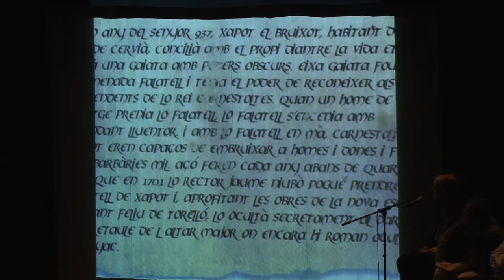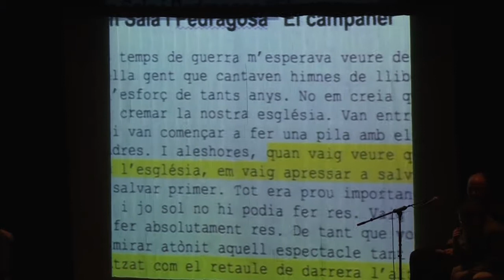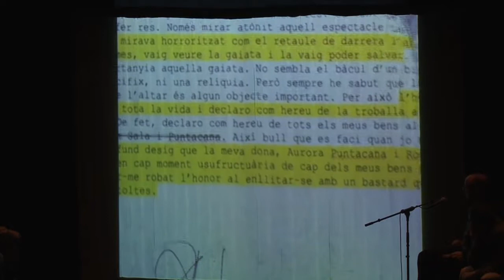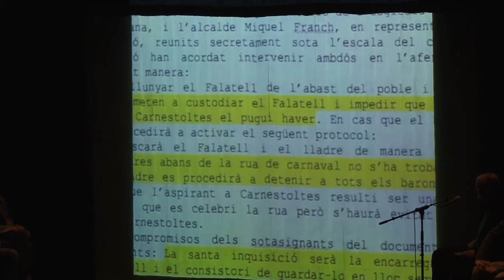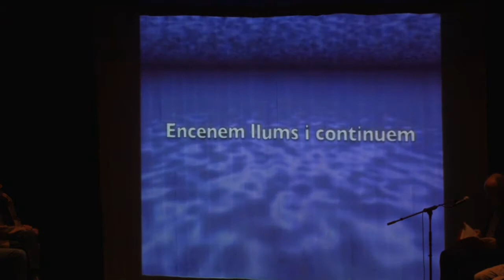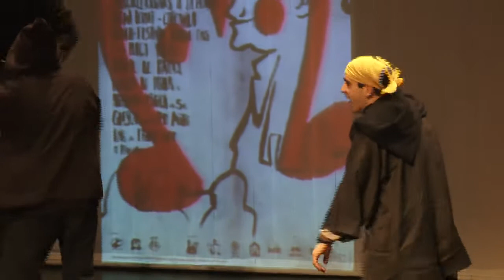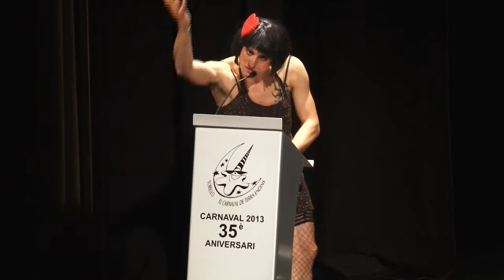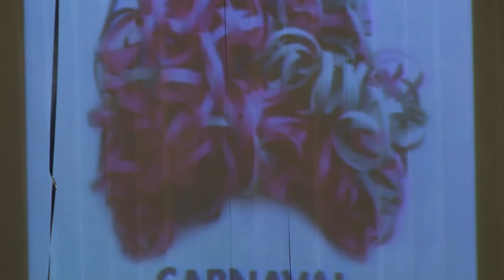PROCLAMACIÓ DE LA 35ª REPÚBLICA DE LA BARRILA TORELLÓ 2013.mp4